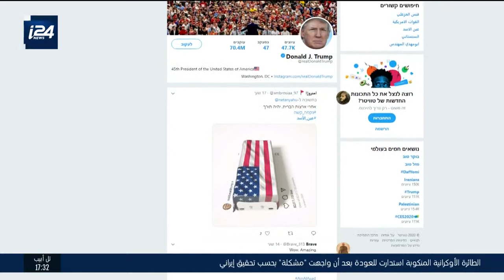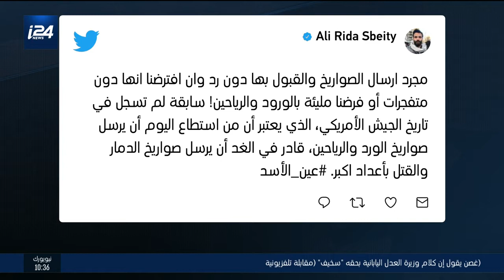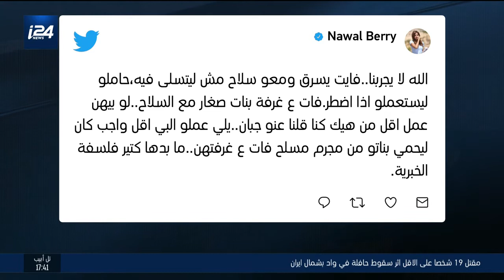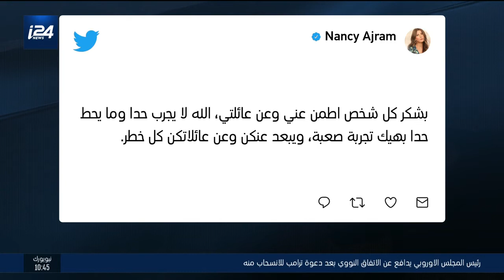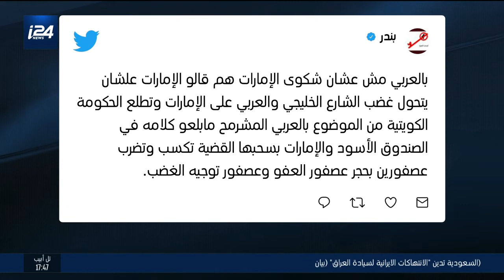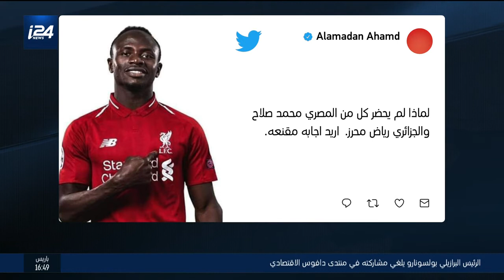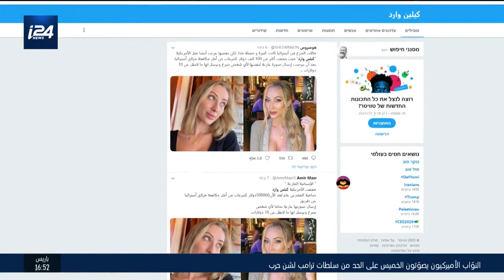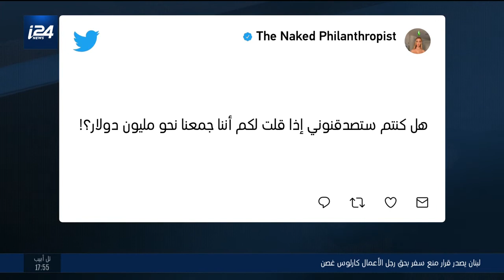حديث الشبكة: إيران ترد على اغتيال سليماني، والشبكة الاجتماعية تكمل الحرب الإعلامية بين واشنطن وطهران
حديث الشبكة 9.1.2020| تقديم بليغ صلادين
الضيف| عمر ربيع، صحفي في قناة i24News